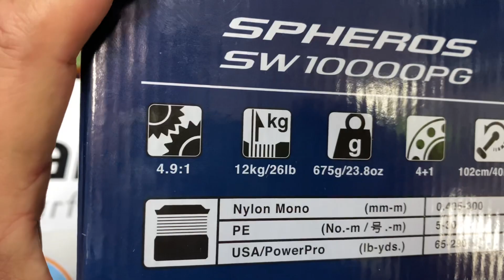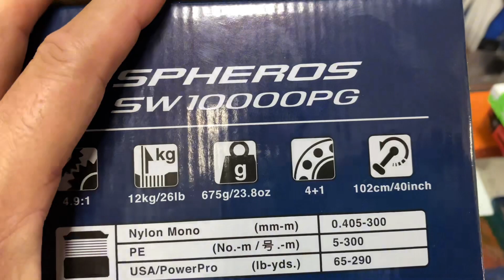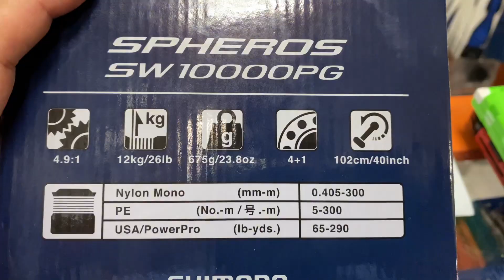CARRETE SHIMANO SPHEROS 10000 SW